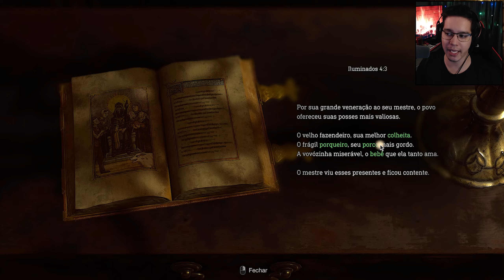SOLUÇÃO PUZZLE DA CASA DO BITORES MENDEZ - RESIDENT EVIL 4 REMAKE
Só você pode fazer seu futuro valer a pena então corra atrás dos seus sonhos e nunca desista.